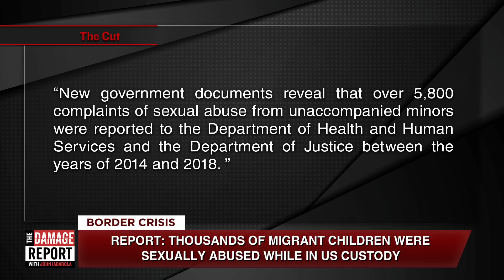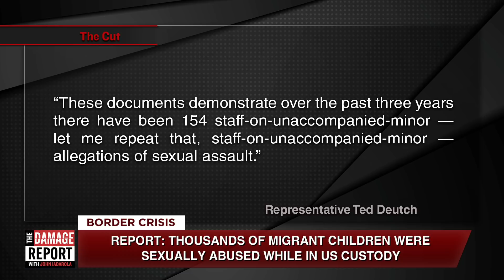REPORT: Thousands Of Children Sexually Abused In Custody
A report reveals an epidemic of migrant children sexually abused while in US custody. John Iadarola and Jayar Jackson break it down on The Damage Report. Follow The Damage Report on Facebook

"New government documents reveal that over 5,800 complaints of sexual abuse from unaccompanied minors were reported to the Department of Health and Human Services and the Department of Justice between the years of 2014 and 2018. The documents were released by Democratic representative Ted Deutch of Florida, during a hearing on the Trump administration’s “zero tolerance” immigration policies, which have led to a dramatic increase in the number of people — specifically children — detained by the U.S. government.

“I am deeply concerned with documents that have been turned over by HHS that record a high number of sexual assaults on unaccompanied children in the custody of the Office of Refugee and Resettlement,” said Deutch during the hearing. “Together, these documents detail an environment of systemic sexual assaults by staff on unaccompanied children.”